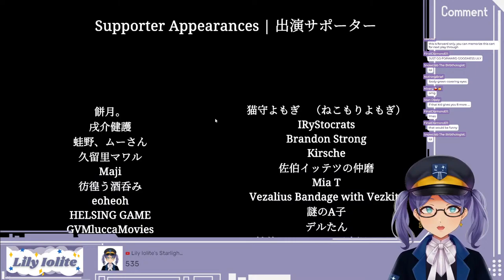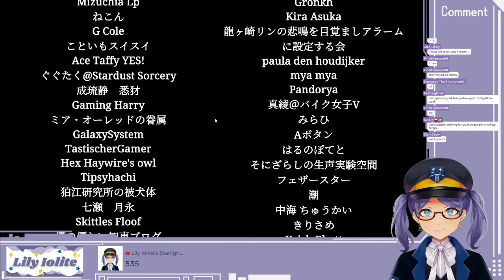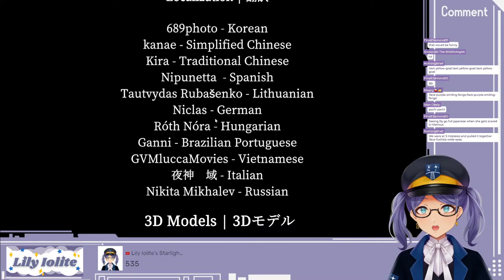【Shinkansen 0】 A train conductor Vtuber in her natural habitat... kinda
Welcome Passengers! 🚂✨
I’m Lily Iolite, the conductor of the Starlight Express! I’m a Vtuber & Vsinger who loves games and idols. Thanks for joining my stream!
Catch me on Monday, Wednesday & Fridays at 8:00 PM PT on this channel!

🚂✨ Socials:
🚂✨ Like my channel? Please consider leaving a tip!

🚂✨ Chat Rules:
Please be respectful of myself and others in chat.
Do not spam please!
If you see spamming or trolls, please do not engage and just report/block!
Please do not backseat or spoil the games I'm currently playing.
Please speak English or simple Japanese so that I can try to interact with you!
Please do not talk about other vtubers or vsingers in chat unless I bring them up first.
Please do not talk about ME in other vtubers or singers chats.